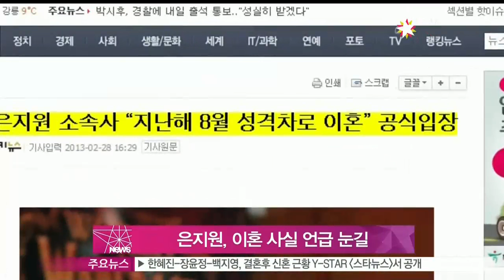[Y-STAR] Eun Jiwon mentioned about his divorce (은지원, 이혼 사실 언급 눈길)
가수 은지원이 자신이 이혼한 사실을 언급해 눈길을 끌고 있습니다.

은지원은 어젯밤(11일) 방송된 KBS [해피투게더]에는 1세대 아이돌 프로젝트인 그룹 핫젝갓알지 멤버로 출연해 시청자들을 90년대 추억 여행으로 이끌었는데요.

이날 방송에서 은지원은 자신의 인기를 5명 중 4위라고 밝혔고, 그 이유에 대해 '난 한 번 갔다 오기도 해 4위'라며 이혼 사실을 간접적으로 언급했습니다.

앞서 은지원은 지난 2010년 4월 첫사랑과 결혼에 성공했지만, 지난해 8월 합의 이혼했습니다.